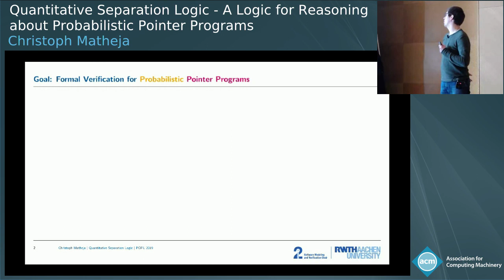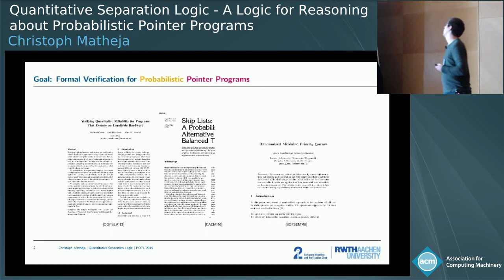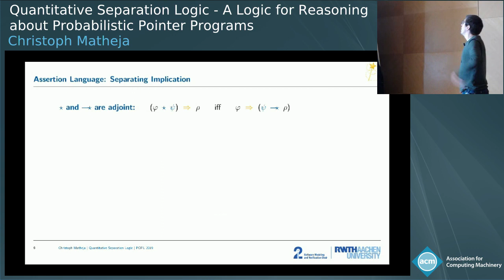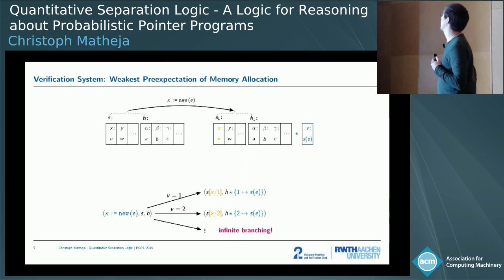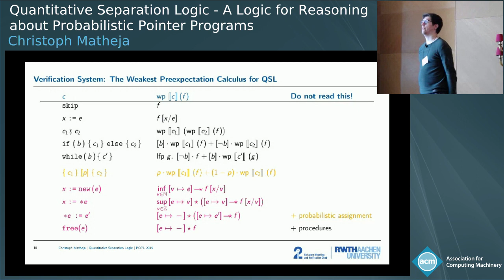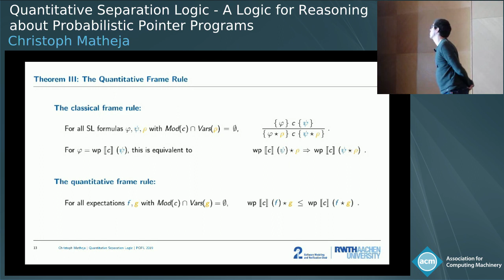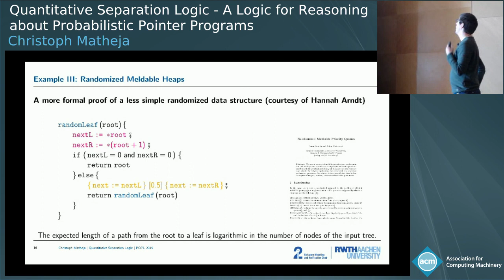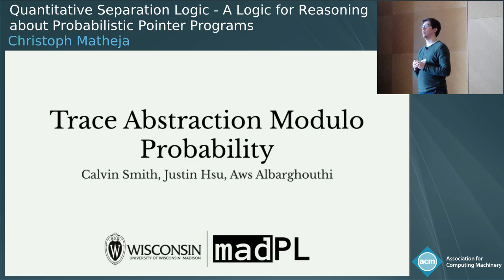Quantitative Separation Logic - A Logic for Reasoning about Probabilistic Pointer Programs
• Abstract:  We present quantitative separation logic ($\mathsf{QSL}$). In contrast to classical separation logic, $\mathsf{QSL}$ employs quantities which evaluate to real numbers instead of predicates which evaluate to Boolean values. The connectives of classical separation logic, separating conjunction and separating implication, are lifted from predicates to quantities. This extension is conservative: Both connectives are backward compatible to their classical analogs and obey the same laws, e.g. modus ponens, adjointness, etc.
Furthermore, we develop a weakest precondition calculus for quantitative reasoning about probabilistic pointer programs in $\mathsf{QSL}$. This calculus is a conservative extension of both Ishtiaq’s, O’Hearn’s, and Reynolds’ separation logic for heap-manipulating programs and Kozen’s / McIver and Morgan’s weakest preexpectations for probabilistic programs. Soundness is proven with respect to an operational semantics based on Markov decision processes. Our calculus preserves O’Hearn’s frame rule, which enables local reasoning. We demonstrate that our calculus enables reasoning about quantities such as the probability of terminating with an empty heap, the probability of reaching a certain array permutation, or the expected length of a list.